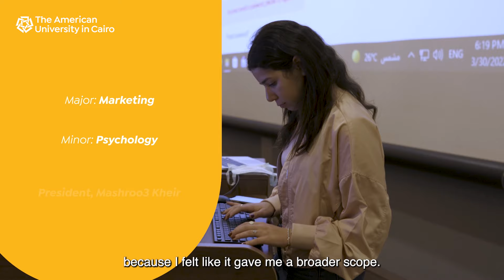Meet Amina, AUC’s Driven Connector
Find out what drives Amina and how extracurricular activities at AUC sparked her passion for community
development.
AUC: Driven by Excellence. Every day.